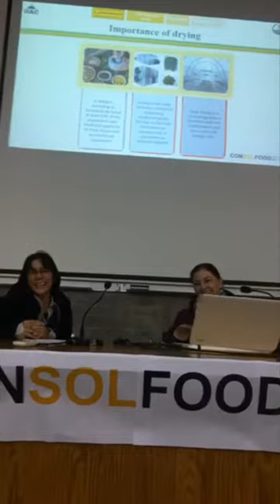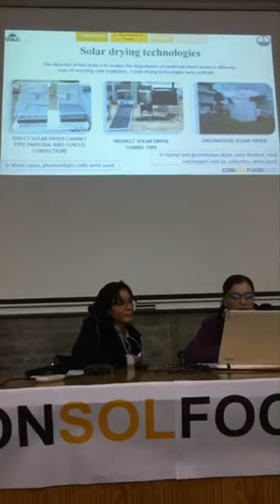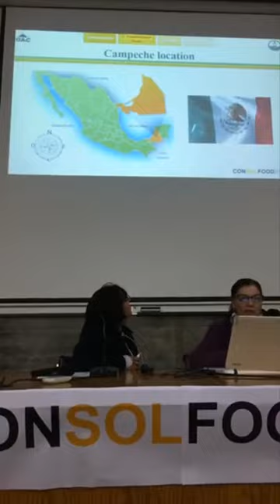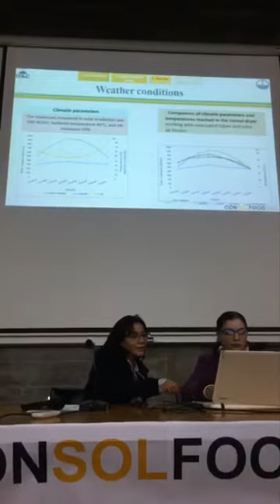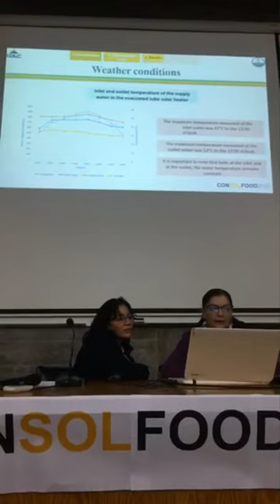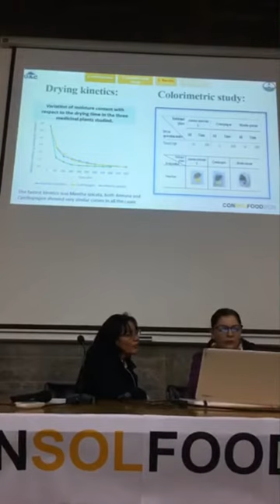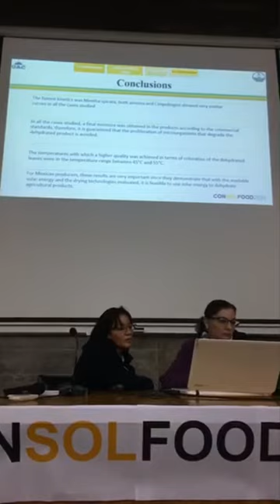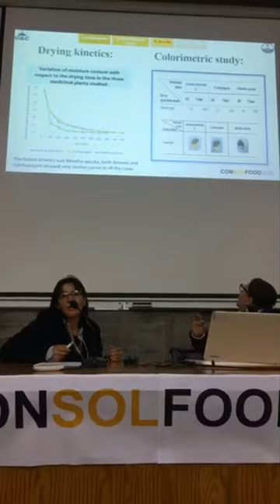CONSOLFOOD 2020 2-2 ANALYSIS OF THE THERMAL BEHAVIOR OF A TUNNEL-TYPE DRYER WITH HYBRIDIZATION OF…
Third International Conference CONSOLFOOD2020 in Faro/Portugal
"Advances in Solar Thermal Food Processing"

Day 1: 22nd January 2020
Margarita Castillo Téllez, Beatríz Castillo Téllez, Adrián Lobera Medina, Juan Carlos Ovando Sierra, Facultad de Ingeniería, Universidad Autónoma de Campeche Centro Universitario Del Norte, Universidad de Guadalajara, México:
"ANALYSIS OF THE THERMAL BEHAVIOR OF A TUNNEL-TYPE DRYER WITH HYBRIDIZATION OF SOLAR TECHNOLOGIES"

Video credits: Mary Buchenic, Solar Education Project, GDS